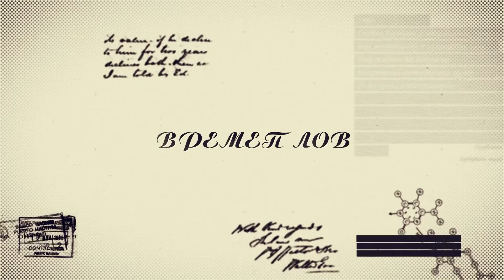Времеплов 21.02.2016 | К1 телевизија